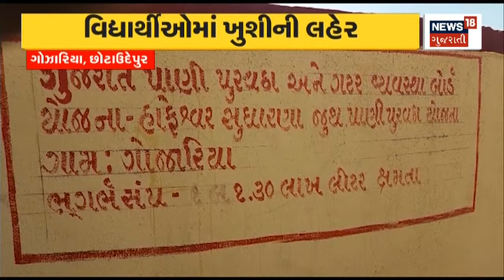Ambaji News | 15 લાખથી વધુ લોકો પરિક્રમા માટે આવે તેવી શક્યતા | goddess maa amba | Gujarat News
Special arrangement for devotees for darshan of Amba in

માં અંબાના દર્શન માટે ભક્તો માટે ખાસ વ્યવસ્થાn18oc_Ambaji